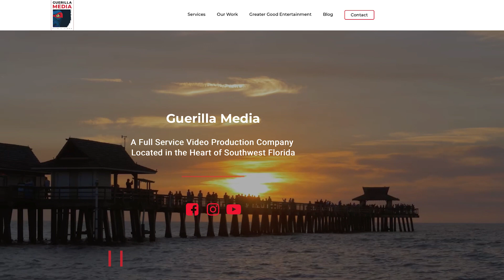Episode 6 - Nikki Steele with Steele Design Solutions